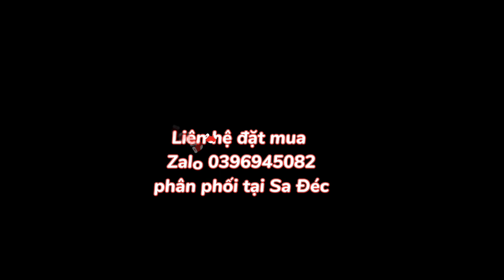Đã bắt được 2 tên tr.ộ.m xe ba gác